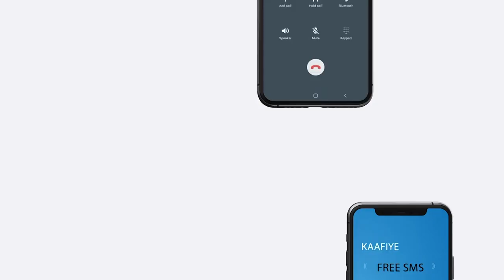Ciidamada Dab damiska ee dalka Kuwait 🇰🇼 ayaa ku guuleystay inay Soo Babaadiyaan 106 qof